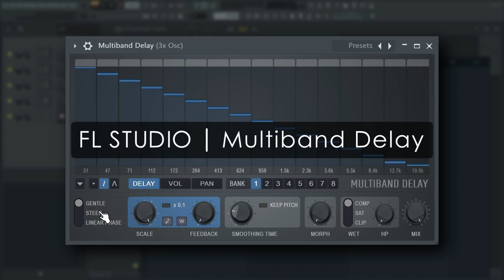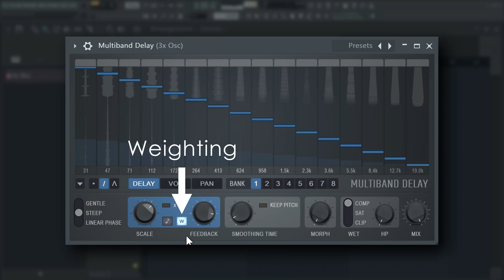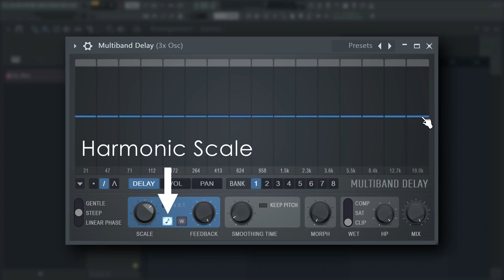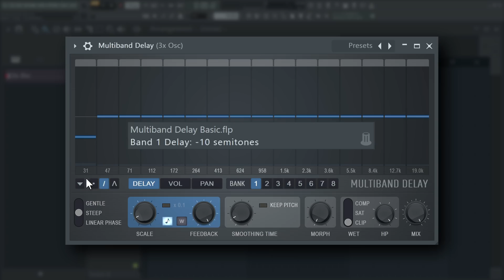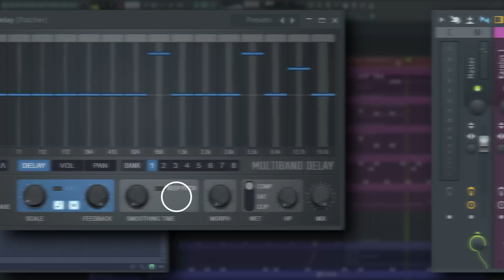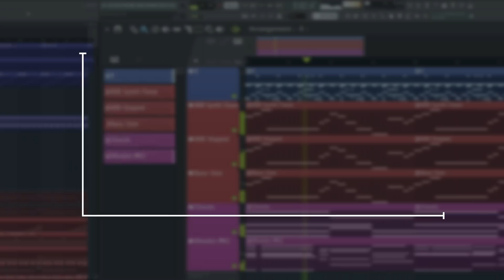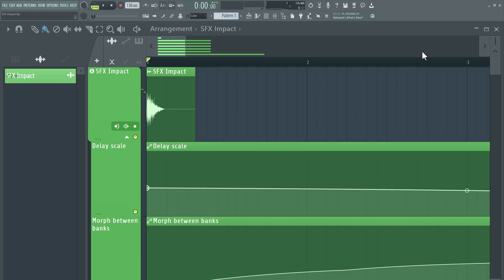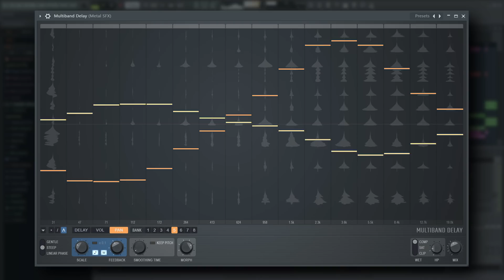FL STUDIO | Multiband Delay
Video Index
00:00 Introduction
00:10 Basic Functions
01:49 Feedback
03:34 Harmonic Scale
04:29 Morph Knob
05:19 Advanced Uses | Resonator Bank
06:39 Advanced Uses | Reverse Phase Dispersion
08:04 Advanced Uses | SFX Design
08:41 Outro

Image-Line Software